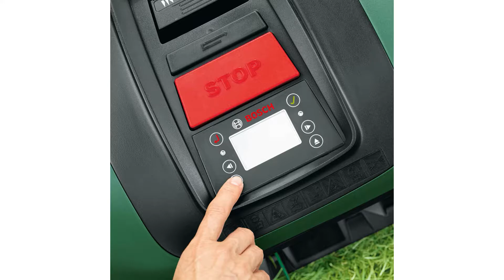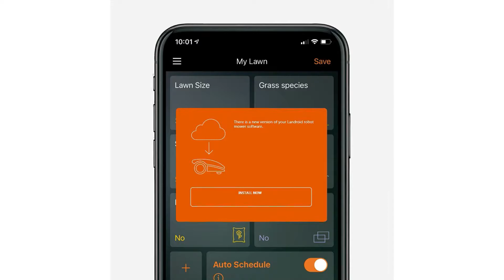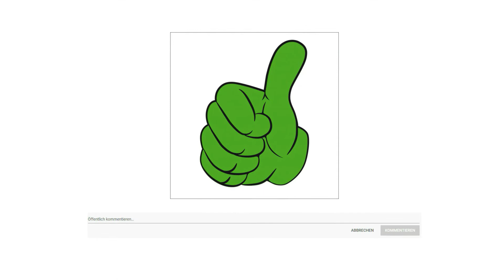🎁 Mähroboter Test 2023 🏆 Die besten Mähroboter vorgestellt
Mähroboter Test

in diesem Video geht es um die besten Mähroboter.

Der Qualitätssieger in unserem Mähroboter Test geht an den Bosch Indego S Plus.

Auswahl zwischen 3 Einstellungen 30, 40 und 50 Millimeter. Mit integrierter Bosch Auto Calendar Function. Schneidklingen stoppen bei Anheben des Geräts innerhalb von 2 Sekunden. Schallpegel bis 63 Dezibel.

Der Indego kann weitere Rasenflächen mit einer Gesamtgröße von bis zu 500 Quadratmeter mähen.

Der Indego mäht in sauberen, parallelen Bahnen und ist damit früher fertig.

Der Indego kartiert selbstständig den Rasen und erstellt einen Mähplan, der auf die Größe des Rasens abgestimmt ist.

Auto Border Cut Gewährleistet, dass die Kanten des Rasens zu Beginn jedes Mähvorgangs gemäht werden.

Die alternative ist der Worx Landroud M W R 142 E.

Die fortschrittliche inertiale Sensortechnologie des Landroid Mähroboters liefert Informationen in Echtzeit über Abweichungen, Neigung und Geschwindigkeit zur genauen Kontrolle des Drehmoments der Räder. Bergauf und bergab.
Der Landroid fühlt sich bei jedem Wetter draußen wohl. Aber wenn es regnet, weiß er, dass das Mähen dem Rasen schaden könnte. Also stoppt er und startet erst wieder, wenn das Gras trocken ist.
Die Graslänge ist Geschmackssache. Die Schnittlänge des Landroid Mähroboters kann einfach über ein Rädchen auf deine bevorzugte Länge eingestellt werden.
Das Klingenblatt stoppt die Rotation sofort, falls der Mähroboter den Bodenkontakt verliert.
Benzin Rasenmäher können einen Schalldruckpegel von 100 Dezibel erreichen und erfordern einen Gehörschutz. Landroid ist so leise, dass du ihn sogar über Nacht mähen lassen kannst und du tagsüber Zeit hast, deinen Garten zu genießen.
Die schnittige Parkstation des neuen Landroid Mähroboters ist praktisch unsichtbar und sitzt auf einem Gitter, durch das das Gras hindurchwachsen kann.
Der Preis Leistung Sieger in dem Mähroboter Test ist der Gardena Sileno City 300.

Einfach das Smartphone in die Hand nehmen und den SILENO city mit der GARDENA Bluetooth App aus bis zu 10 Meter Entfernung bedienen.

Im Garten entspannen, während der SILENO city in aller Ruhe arbeitet Mit nur 57 Dezibel ist er der Leiseste seiner Klasse.

Dieser Rasenmäher ist ein erfahrener Navigator und schafft selbst engste Passagen und schmalste Ecken mit zuverlässiger Präzision.

Der SILENO city ist ein praktischer Helfer im Garten, der bei jedem Wetter, ob Regen oder Sonnenschein, seine Arbeit erledigt.

Der SILENO city von GARDENA mäht kleine und komplexe Rasenflächen vollautomatisch, zuverlässig, streifenfrei und gleichmäßig.

Der clevere Frostsensor erkennt Temperaturen in der Nähe des Gefrierpunktes und setzt den Mähplan zum Schutz Deines Rasens aus.

Das Begrenzungskabel bestimmt flexibel und dennoch zuverlässig den Mähbereich.